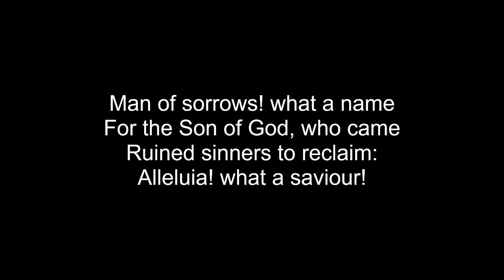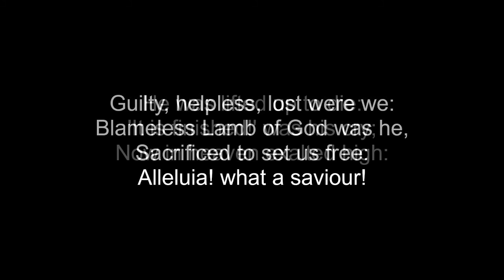Man Of Sorrows! What A Name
Words and music by Philip Bliss.